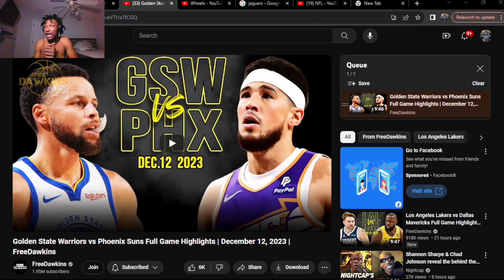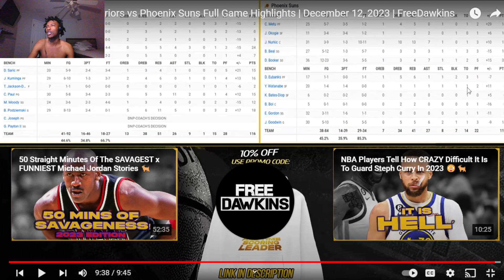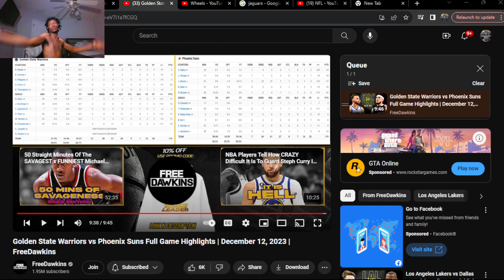DRAYMOND MUST BE STOPPED!!! Golden State Warriors vs Phoenix Suns Full Game Highlights | (REACTION!)